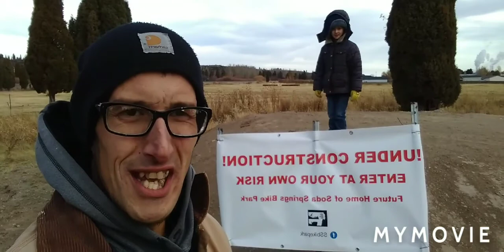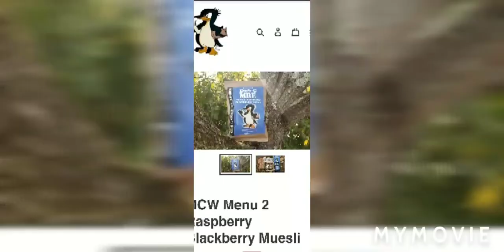A Newb breaks the Traxxas Hoss!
Hello there everyone, today we went out to our local bike track and hit some jumps. Unfortunately this time I broke something come check it out! Come check out Dubs website and these awesome new channels I watch!!